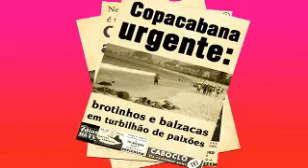Filme promocional de "Ao som do mar e à luz do céu profundo"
Filme realizado pela Editora Objetiva para divulgação do romance de Nelson Motta